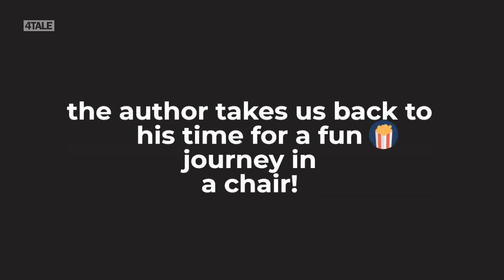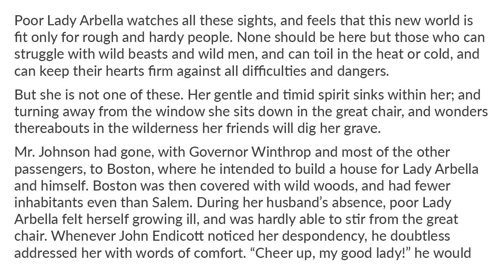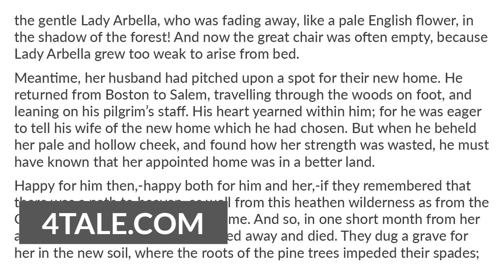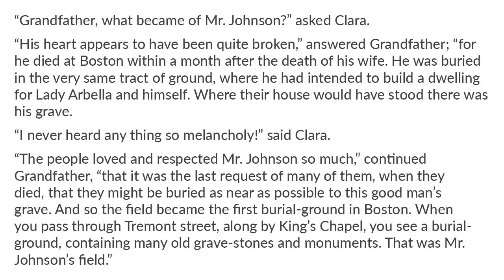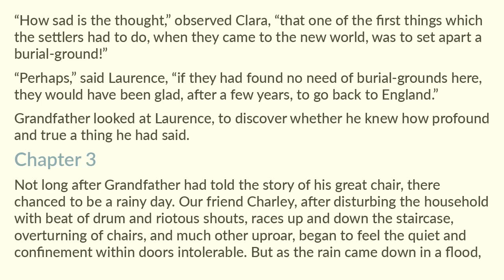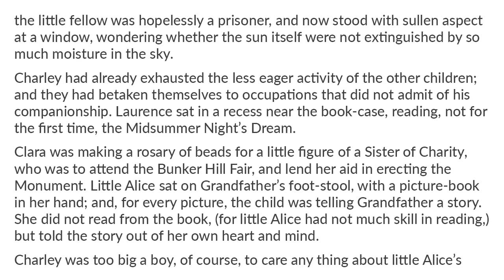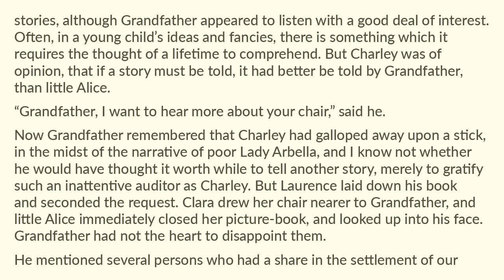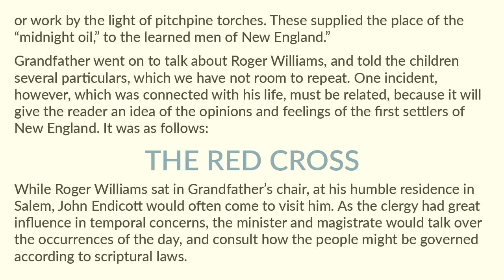True Stories from History and Biography Part 1 Section 2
4tale readaloud shortstory Section 2 of 10. True Stories from History and Biography by Nathaniel Hawthorne. Fiction Story Read Aloud. The Whole History of Grandfather's Chair - Complete in three parts. Enjoy Part 1 Section 2!
Short story in the public domain for all to enjoy.  Learn the writing style of Nathaniel Hawthorne.